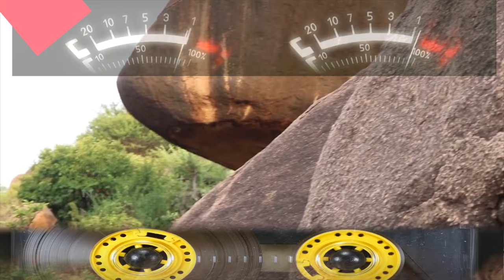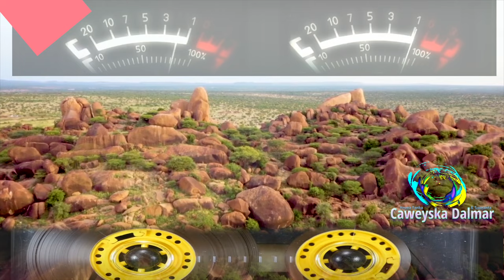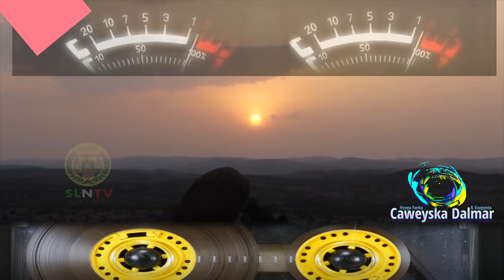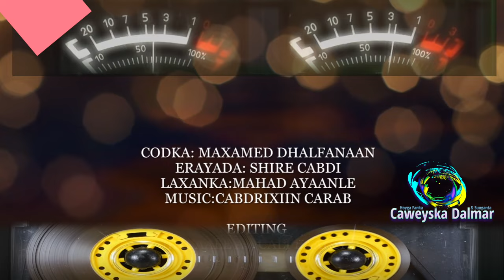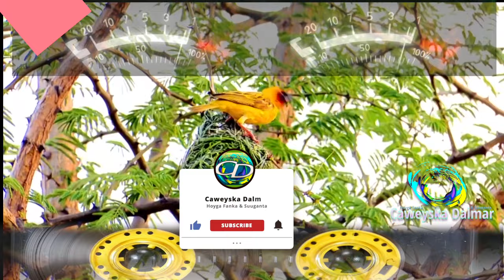Xasan Adan Samatar | Heestii Arbaca